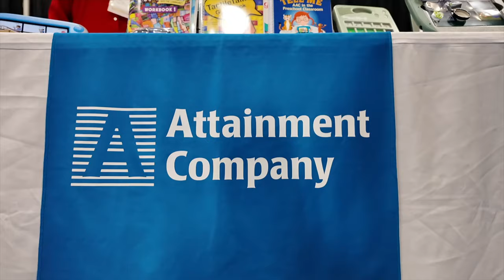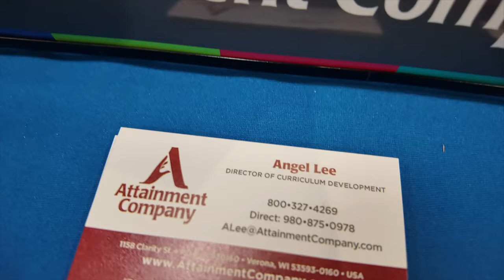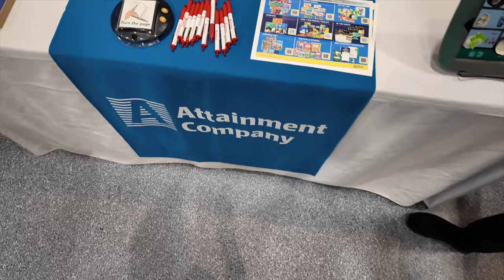Attainment Company - 2024 Assistive Technology Program Expo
👉  Attainment Company is an independent, family-owned business based in Verona, Wisconsin. The founder, Don Bastian, has led the company for 40 years; always staying in line with the most up-to-date research and progressing forward with what the community needed most. First, with pre-vocational skills, next, functional life skills and assistive technology devices, then, self-determination, and now, pre-employment transition services. He has developed a series of practical, affordable, and thoughtful resources so that those with a disability may be most effectively supported to lead happy and independent lives.

Attainment Company, Inc.